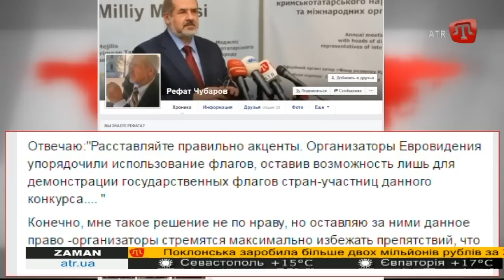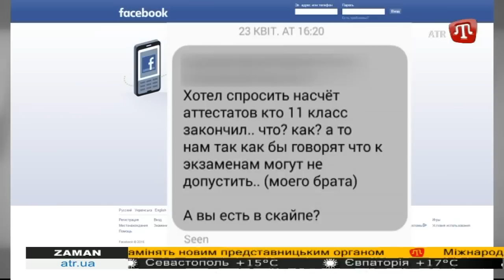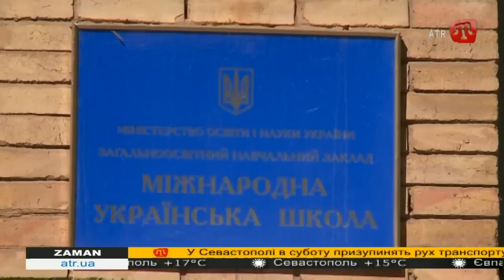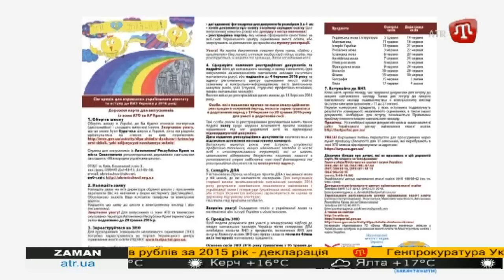29.04.16 ZAMAN UA 17:30